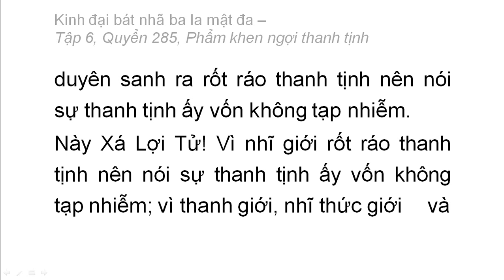Quyển 285: Kinh đại bát nhã ba la mật đa - Phẩm khen ngợi thanh tịnh (rất hay) (285/600) (14)